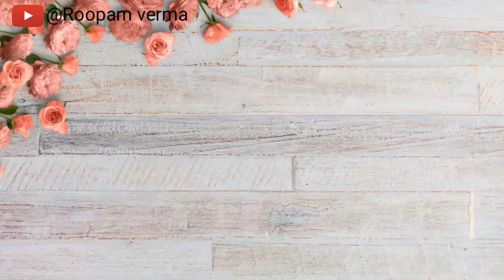DILBAR_DILBAR | Neha kakar | satyamew jayte | status video | Roopam verma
This is a beautiful song
Unoluged by our
Neha kakar mem
And so cool song
And this song is demanded by

THANKS for dedicating me the beautiful song.!☺